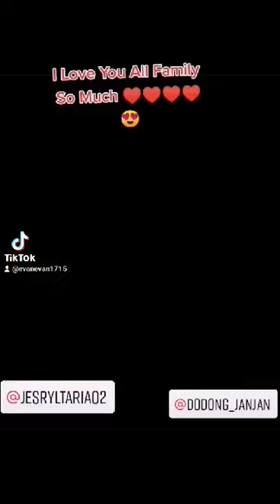Happy Tariao Family Day On TikTok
Evanevan1715